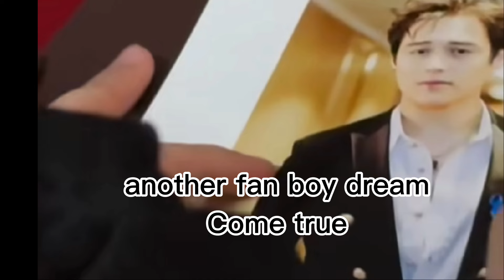lizquen ENRIQUE GIL SINABI ANG PAGKAIBA SA PAGBABALIK SHOWBIZ NIYA SA NGAYON/ENRIQUE WD PBB GEN DIN